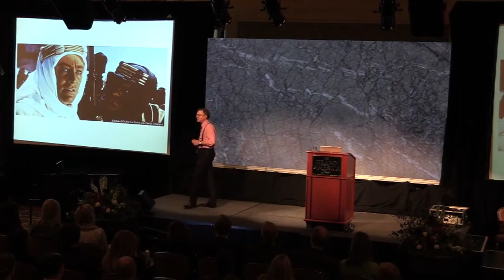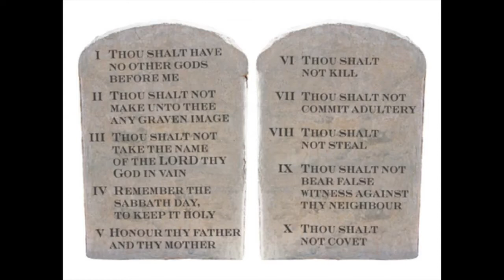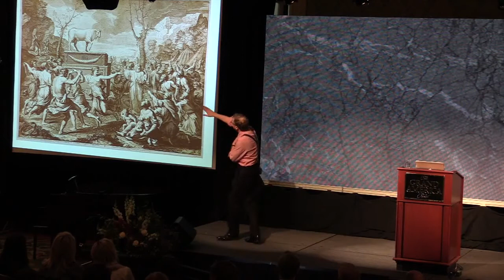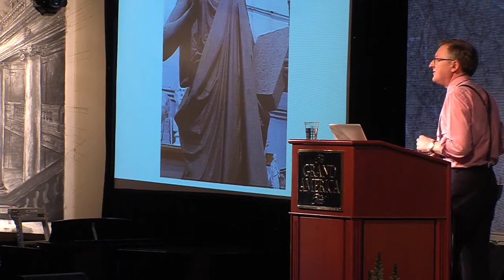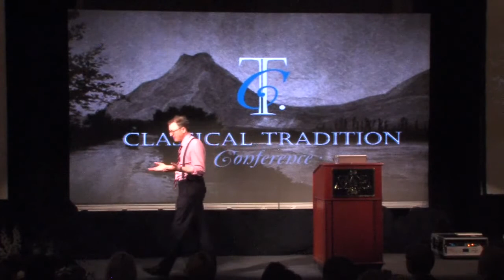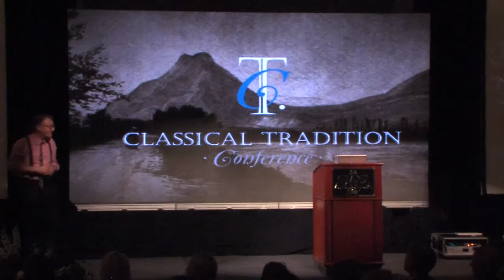Alexander Stoddart - Inaugural Classical Tradition Conference